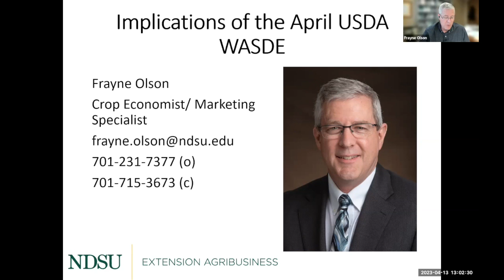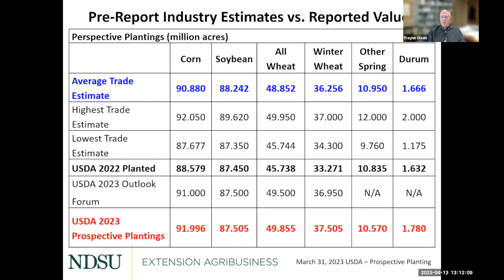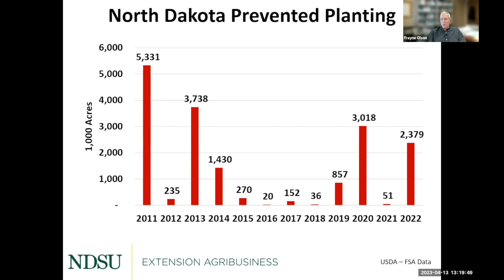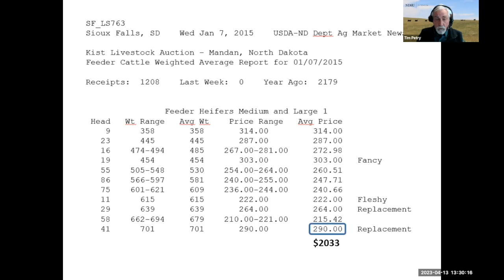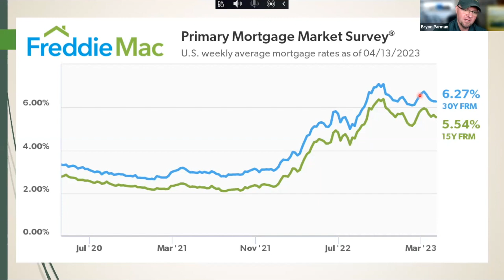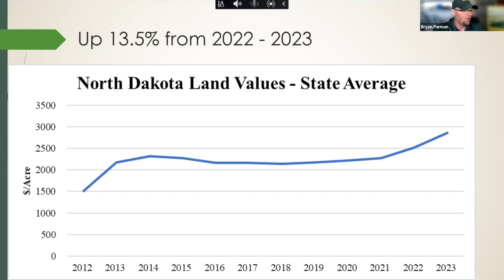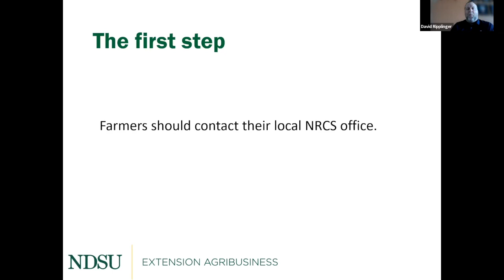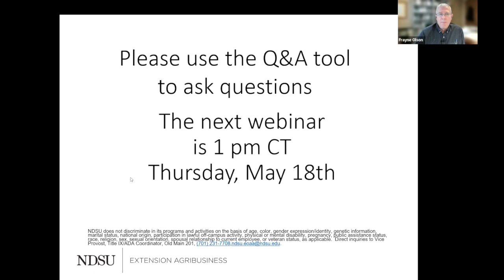Agricultural Markets and Situation Outlook Webinar Series - April 13, 2023